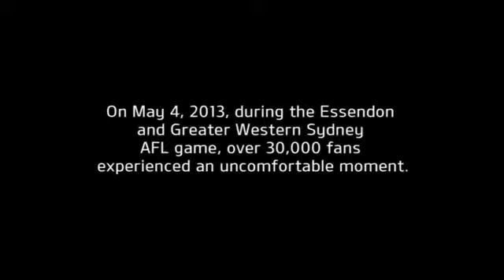30 bin kişiye aynı anda rezil olmak!